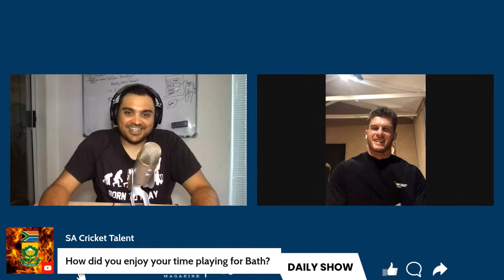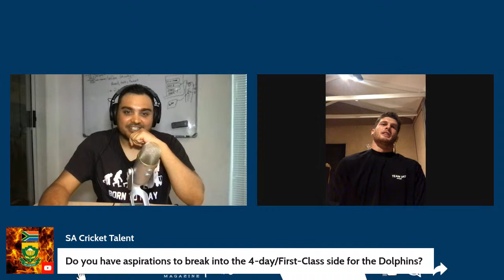Getting to Know BRAD PORTEOUS | Daily Show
Khalid chats with Brad Porteous after his solid start to the 1-Day Cup season, to get to know the batter a little better. Fans also ask the player questions.

This is the Daily Show where Khalid talks about all the major talking points in South African Cricket.